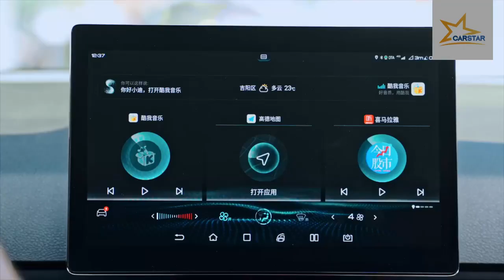BYD Electric Car song ev